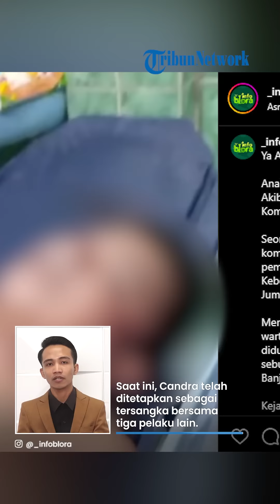Kades di Blora Diduga Lindungi Anaknya yang Jadi Pelaku Pengeroyokan, Kabur ke DKI Pakai Mobil Desa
TRIBUN-VIDEO.COM - Oknum kepala desa (kades) di Blora, Jawa Tengah diduga melindungi anaknya dari kasus pengeroyokan.

Dengan membawa mobil siaga desa, kades tersebut mengantar anaknya ke Jakarta agar terhindar dari kejaran polisi.

Hal tersebut diungkapkan Kasatreskrim Polres Blora AKP Supriyono, Jumat (28/4).

(Tribun-Video.com)

Artikel ini telah tayang di Kompas.com dengan judul "Kabur ke Jakarta bersama Keluarga Usai Lakukan Pengeroyokan, Anak Kades di Blora Ditangkap di Tol Kalikangkung", Klik untuk baca
Penulis : Kontributor Blora, Aria Rusta Yuli Pradana
Editor : Dita Angga Rusiana